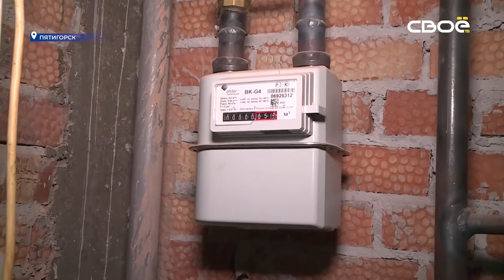Новости на Своём от 15 ноября 2021 г. 08:30